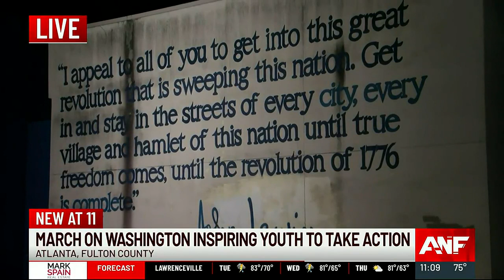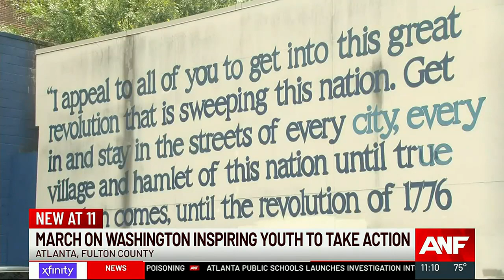60 years after the March on Washington, students announce new work to bring equality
Youth organizers with the Georgia Youth Justice Coalition gathered on Monday to lead a new charge.